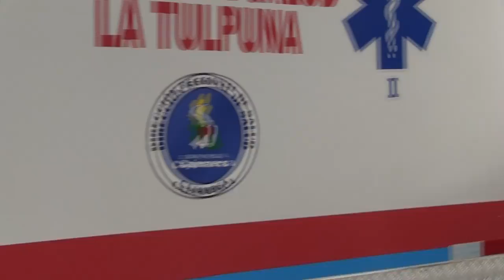TRABAJADORES DEL GOBIERNO REGIONAL PARTICIPARON ACTIVAMENTE DE SIMULACRO DE SISMO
Hoy viernes 13 de octubre, a las 3:00 de la tarde, se realizó un simulacro de sismo en la sede del Gobierno Regional Cajamarca donde participaron todos los trabajadores de dicha institución. Este ensayo tiene como objetivo el concientizar a la población cajamarquina sobre la importancia de estar preparados ante cualquier movimiento telúrico.
Así lo anunció el Director de la Oficina de Defensa Nacional del Gobierno Regional Cajamarca, Ing. Tulio Guillén Sheen, quien resaltó la importancia de la realización de estos ejercicios preventivos en las instituciones públicas.
“La realización de este simulacro es lógicamente es un mérito puesto que hemos visto que los trabajadores del gobierno regional se están sumando, sensibilizando y concientizando para participar activamente en estos simulacros”, puntualizó Guillén Sheen.
Por último, invitó a la población cajamarquina a sumarse al simulacro nocturno que se realizará a las 8:00 pm en todo el país y en el cual se espera evaluar a los organismos de primera respuesta que están llamados a atender este tipo de emergencias.
r